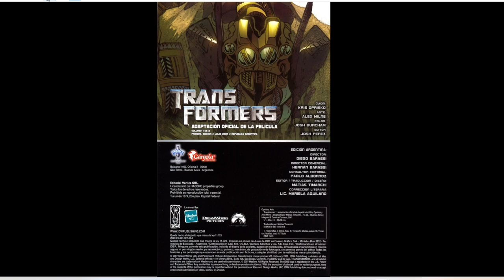Transformers 2007 El Comic VS La Película-Parte 2-Nitro 18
Nitro 18: Continuamos con la comparaciòn del Comic y la pelìcula de Transformers 2007, justo con la escena de Blackout contra los Militares